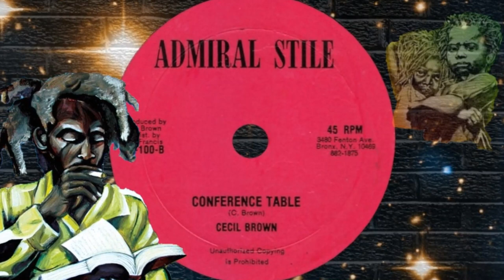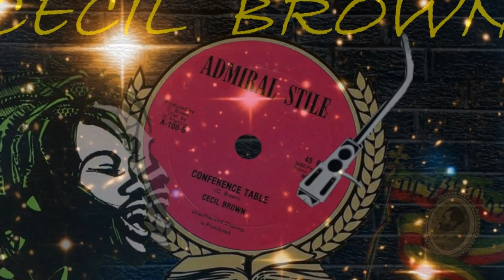Cecil Brown - conference table